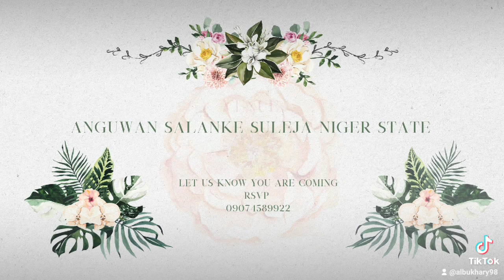save D Date and we also make it